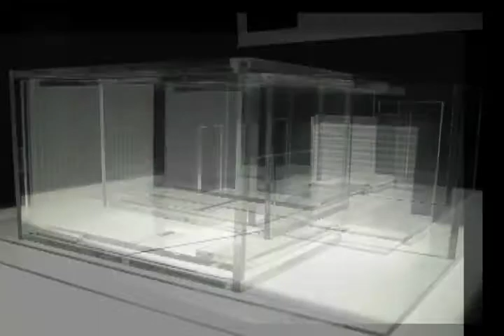Otis 2004 2008 classes by Steve t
I taught several classes at Otis College of Art and Design. Here are a few of the projects that these amazing students produced!